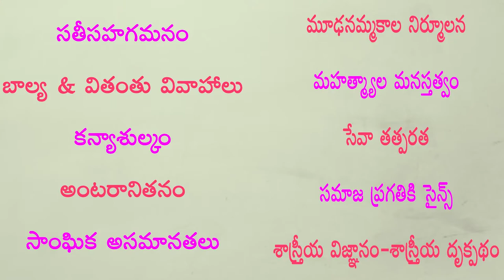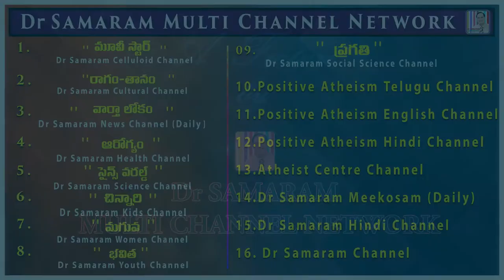సాంఖ్య సూత్రాలను కపిల మహర్షే రచించారా? (Episode -26) of భారతీయ తత్త్వశాస్త్రం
(ఎపిసోడ్ -26)  of భారతీయ తత్త్వశాస్త్రం  in PRAGATHI, Dr Samaram Social Science Channel of Dr Samaram Multi Channel Network by Dr. Illa Ravi